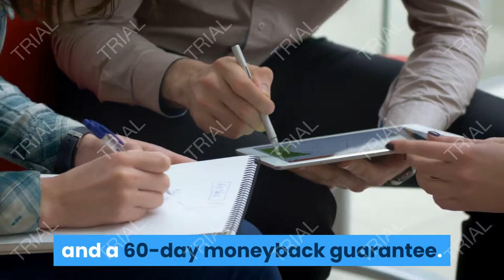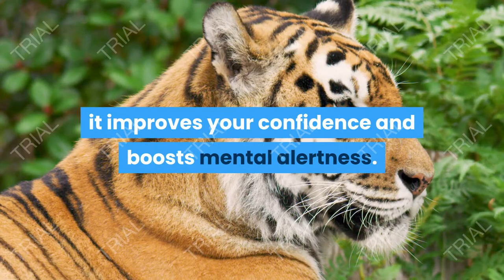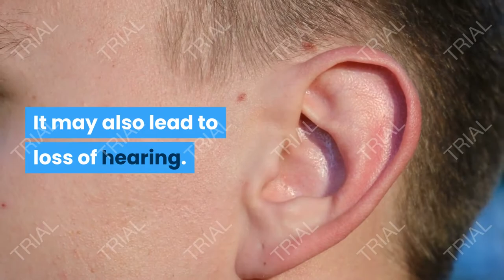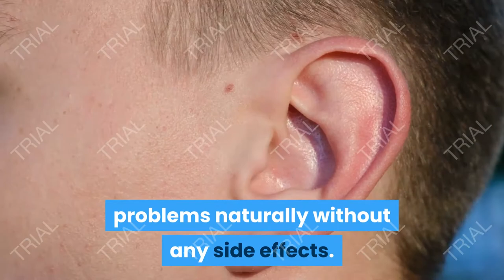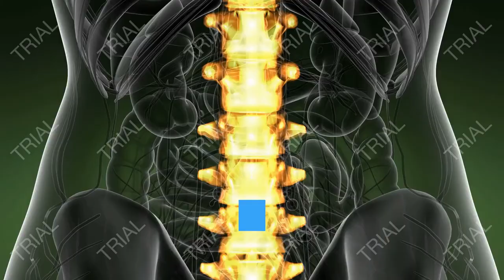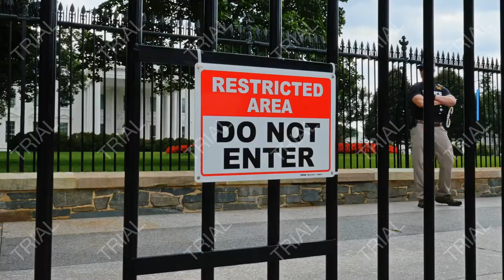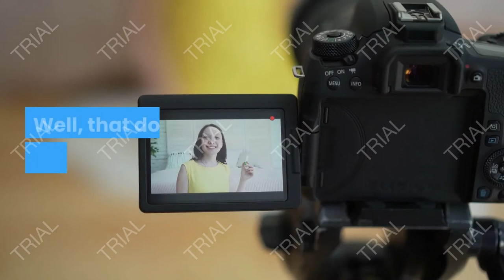Quietum Plus Supplement Review 2020- Legit? Or Scam? / Discount!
What is Quietum Plus?

Quietum Plus tinnitus is a herbal, dietary supplement formulated to treat tinnitus and other hearing related problems. This herbal supplement is formulated to address the root causes of the problem - thus, delivering irreversible results.

Tinnitus is caused by damaged hairs in the auditory cells that aid in hearing. This problem can be prompted by various reasons including prolonged exposure to loud noises or even aging. Unlike other existing treatment options, the Quietum Plus tinnitus supplement helps to treat tinnitus naturally using vitamins and minerals rather than doing so invasively or using toxic ingredients.

In fact, the Quietum Plus pills is formulated using 100% natural ingredients. These natural ingredients don't only reverse the effects of tinnitus, but also help to improve cognitive functions. Furthermore, ingredients in the supplement ease neurotransmission from the brain to the ears and the other way round.

How Does Quietum Plus Work For Tinnitus?

The Quietum Plus capsules is designed to work on the central nervous system. This mechanism improves nerve functions - which, in turn, enhance the hearing. Furthermore, the supplement works to improve the auditory system to prevent future hearing impairment.

The nourishment from the ingredients in the supplement repairs the bonds between the ears and brain cells - allowing one  to use Quietum Plus not only as treatment for hearing loss but also as a supplement to prevent hearing loss.

Quietum Plus Ingredients

The Quietum Plus supplement is made using natural ingredients that have been naturally selected and blended for their functions. These include yam, fenugreek, dong quai, l-tyrosine, motherwort, black cohosh oat grass, pacific kelp, hops extract, and blessed thistle.

Yam - As an excellent source of fiber, potassium, manganese, and copper, yam boasts various health benefits. This ingredient is a powerful antioxidant thus, it helps to reverse effects of oxidative stress by flushing toxins out of the body.

Additionally, yam aids in boosting the brain health, reducing inflammation, and regulating blood sugar. Furthermore, yam boasts adequate amounts of vitamin C, vitamin B, vitamin B6, riboflavin, pantothenic acid, folate, and niacin. Together these vitamins and minerals improve cognitive functions.

Fenugreek - Similar to yam, the fenugreek in the supplement aids in regulating blood sugar. But this is not all it does. Fenugreek also boosts testosterone levels (for men), increases milk production (for breastfeeding women), reduced cholesterol levels, whilst sufficing the daily recommended nutritional values for a heap of minerals and vitamins in the body.

 quietum plus supplement review quietum plus scam quietum plus reviews